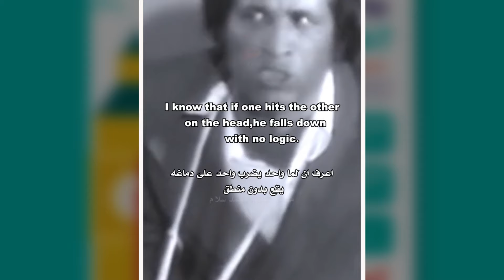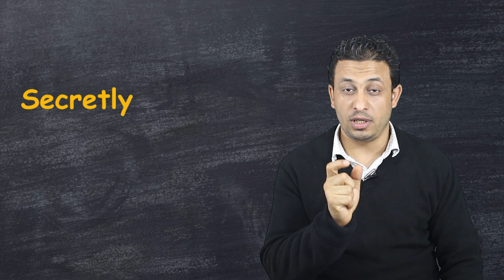مدرسة المشاغبين بالإنجليزى -الذكاء الإصطناعى مرعب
فى هذا الفديو هنعمل دولاج لمسرية مدرسة المشاغبين بالانجليزى ترجمة المشهد بنفس نبرة صوت الممثل مع شرح الكلمات والعبارات الجديدة وطريقة نطقها باللهجة الامريكية   وفى نهاية الفديو يوجد سؤال لو كتبت الاجابة فى التعليقات ممكن ان تربح جائزة تصل الى 100 دولار
شرح مدرسة المشاغبين  بالانجليزى وايضا مدرسة المشاغبين -مدرسة المشاغبين  english-tdgl-فيلم ذكاء اصطناعى -مدرسة  المشاعبين بالذكاء الاصطناعى